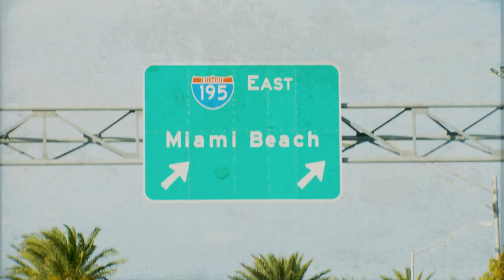The Negotiators S2 E04: The Vibe of Real Estate Trailer | Real Estate Shows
✦  Life is all about balance. Balancing work with family, what you love to do, and what you have to do. At the heart of balance is the humility to allow for error and patience to persevere. For Negotiator Yaylem Mir, that balance was fortified through hard work, overcoming a language barrier and all of the odds while immigrating to a new country to open and run a successful brokerage.